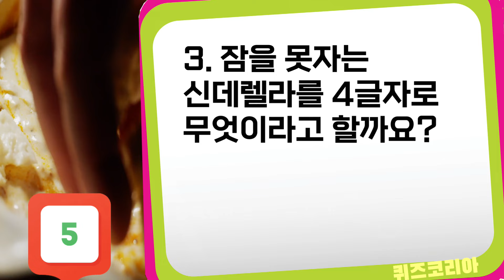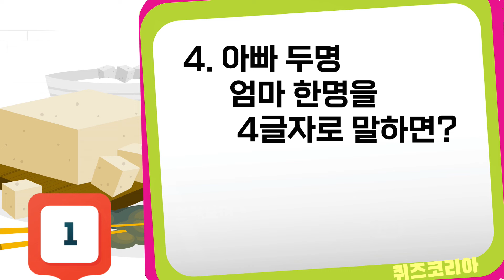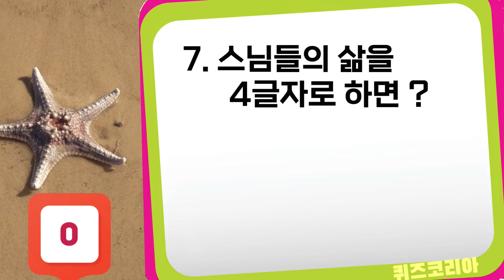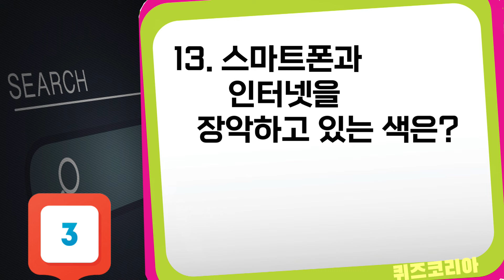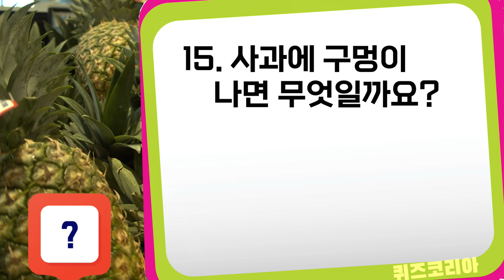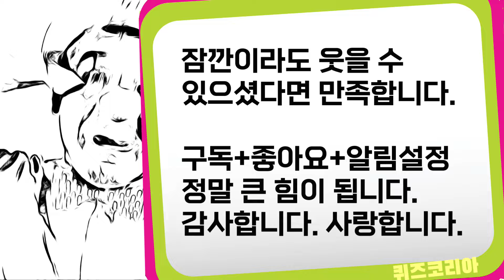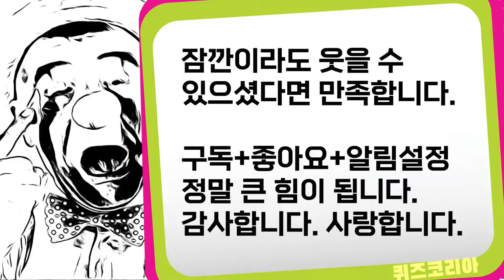레전드 넌센스 아재 퀴즈 TOP 19.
모두 19개의 레전드 넌센스 퀴즈가 있습니다. 답변할 시간은 8초 뿐이고 왼쪽 화면에 힌트가 공개됩니다. 진지함은 잠시 던져 버릴 수 있는 넌센스 아재 퀴즈 에 도전해보세요.